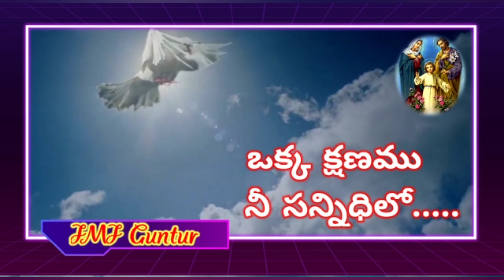ఒక క్షణం నీ సన్నిధిలో..., Mr.Sathyam, 24.12.23